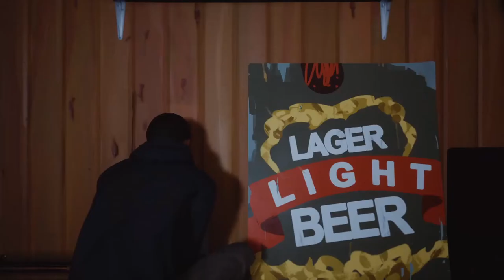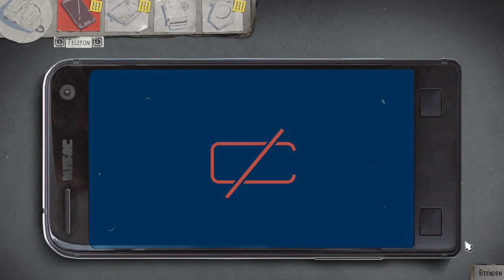LIFE IS STRANGE 2 #06 * Das schlimmste Monster ist der Mensch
Life is Strange 2 Part 06 Das schlimmste Monster ist der Mensch